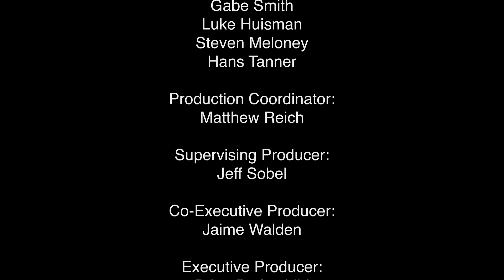Northwest School of the Arts - "So" on John Lennon Bus with Neutrik USA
Students from Northwest School of the Arts in Charlotte, NC came together to create an original song and music video in one single day on The John Lennon Educational Tour Bus presented by Canon U.S.A., Inc. Special thanks to Neutrik USA and our other partners Juniper Networks, Securematics, Audio-Technica, Genelec, Yamaha, Line 6, NAMM Foundation and OWC!